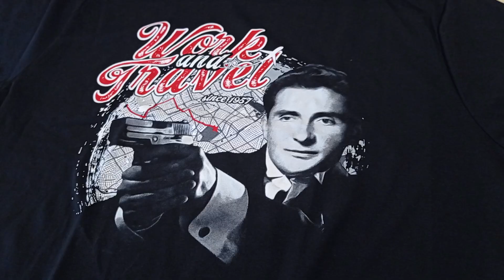Blagoje Jovović Majica Crne Boje Work-and-Travel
Boja majice – crna
Lik – Blagoja Jovovića
Materijal – 100% pamuk
Natpis – Work and Travel since 1957
Moderan kroj majice s kratkim rukavima
 Distributer: Oprema za sport doo, Beograd

O MILITARYSHOP-u:

Militaryshop.rs je internet prodaja, jedna od najvećih trenutno u Srbiji. Svakako smo u našoj branši-vojnih, outdoor, taktičkih i drugih radnji najveća online radnja na našim prostorima. Poslujemo i na drugim bliskim tržištima u okruženju: Crna Gora, BiH, Makedonija, Hrvatska, Slovenija.

Naša firma Oprema za sport doo Beograd se bavi proizvodnjom i trgovinom zaštitne i taktičke opreme u širem smislu.

Naši krajnji korisnici su Policija, Ministarstvo unutrašnjih poslova, Vojska Srbije, Ministarstvo odbrane, zaštitno bezbednosne agencije i firme, te brojna lovačka društva i pojedinci.

Posebnu pažnju smo poklonili kvalitetu i izgledu naših proizvoda domaće proizvodnje u čiji izgled, dizajn i kvalitet stalno ulažemo, a ostatak asortimana robe dopunjavamo od stranih brendova iz sveta i na takav način upotpunjavamo naš proizvodni asortiman.

Premium proizvodi koji se proizvode u Srbiji: PREDATOR pantalone; PROFI opasači i futrole; DIG Pantalone; KS Safety Obuća iz Novog Sada.

Neki od najpoznatijih naših brendova koje trenutno uvozimo su:

- Brandit (Nemačka) - Jakne Vijetnamke M65 sa uloškom, Rančevi od 30 litara i 50 litara, Planinarski rančevi, dodaci tj. resursi za rančeve, boce, opasače itd.

- Pentagon Tactical (Grčka) - Jakne od Softshell-a, premium model Artaxes, Taktičke Pantalone BDU, Rančevi, Planinarska oprema, Policijska oprema za tendere.

- Artra (Slovačka) - vrhunske vojne policijske čizme i poluduboke cipele.

- YDS (Turska) - verovatno najkvalitetnija vojna obuća na našem tržištu. Sve više proširujemo ponudu tako da pored klasičnih vojnih policijskih čizama imamo i sve veću urban varijantu obuće u npr desert pustinjskoj boji koja je popularna i kod Airsoft ljubitelja ili planinara. To je obuća sa najkvalitetnijim materijalima - Goretex-om, Vibram đonovi itd.

- Surplus (Nemačka) - MA1 Fajerke jakne, CWU jakne, Šorcevi, Bermude, Kargo Pantalone.

- ANV noževi (Češka) - vrhunski premium noževi od najkvalitetnijeg čelika, svaki model je RUČNA izrada. Upakovani u lepe poklon kutije sa sertifikatom proizvodnje.

Pored brendova koje direktno uvozimo, jedni smo od najvećih prodavaca na internet tržištu Zippo upaljača. Pored njih, imamo i sve modele dostupne na našem tržištu Victorinox švajcarskih noževa i multitool-ova.

Sve zajedno ovo nas stavlja u sami vrh preduzeća koja mogu da odgovore na zahteve modernog tržišta u smislu kvaliteta, rokova isporuke, dizajna, a posebno bezbednosti proizvoda.